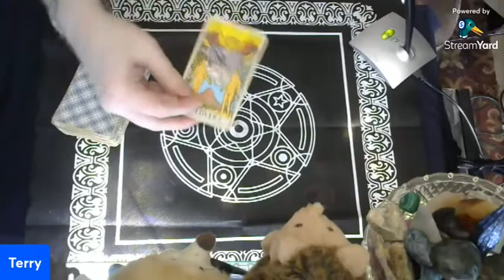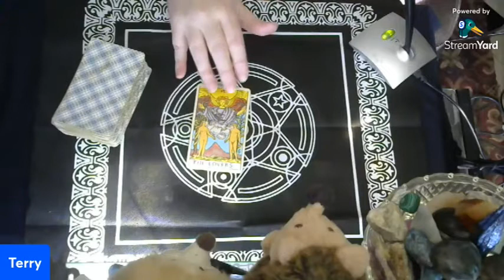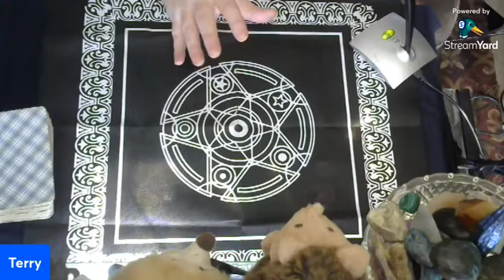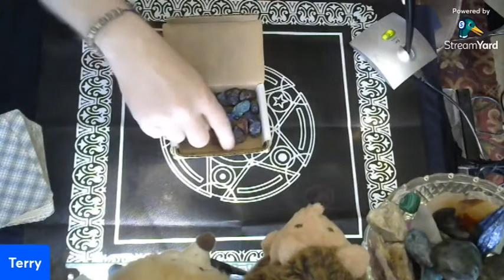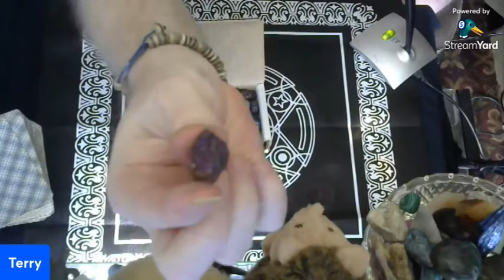Reading for Friday, Nov. 5, 2021 plus More!